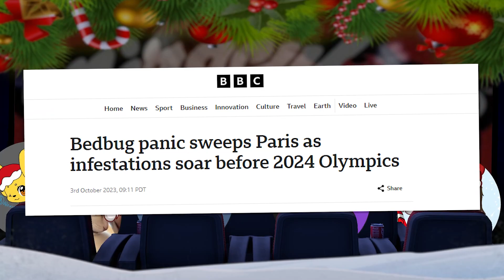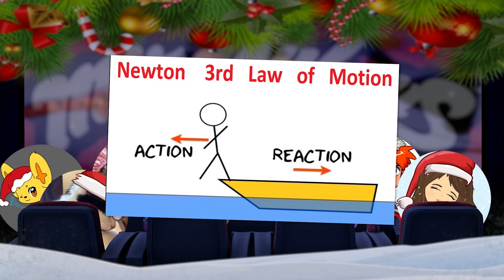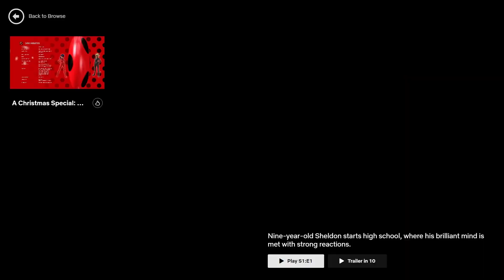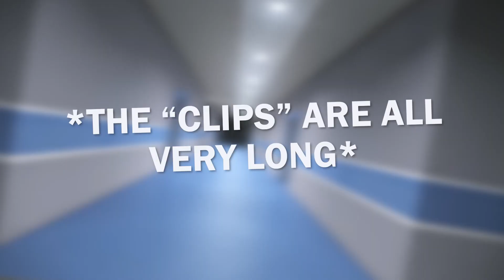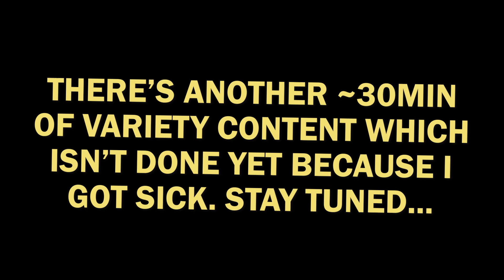Santa’s Dabbing Streak of Terror | A Very MIRACULOUS Christmas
As stated at the end, we initially recorded a chunk of variety content after the episode to compensate for the shortness of the content. Unfortunately, mid-way into that editing, I cam down with a case of being dead in everything but name, thus the the split.

Chapters:
0:00 - Hello Everyone
1:47 - Click here to skip the into cutscene
2:08 - Oh, It's a Musical
3:30 - Punished Cat Noir
4:45 - Amber Alert
5:26 - Santa Deniers' Cope
6:23 - The Musical Strikes Back
7:17 - Ladybug Assaults Santa Claus
8:34 - Santa's Dab Streak of Terror
10:46 - The Turns Table
12:30 - Dad of the Year
13:06 - Cultural Enrichment
14:39 - Well, That Was Pretty Good
15:12 - XMAS Special 2?!?
15:33 - Merry Christmas

Also, maybe the mighty algorithm will like a video shorter than your average blockbuster. We'll see.